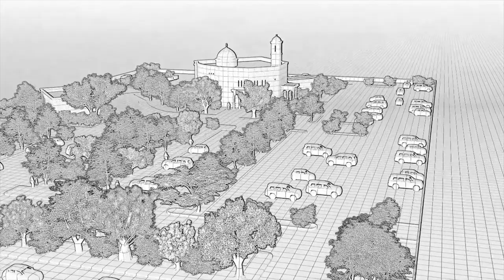المشروع المستقبلي لمركز مشكاة - Mishkah Center Futuristic Building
Mishkah Center Futuristic Building
المشروع المستقبلي لمركز مشكاة - إن شاء الله تعالى
Mishkah Center - Houston - Texas
Medical Center Islamic Society